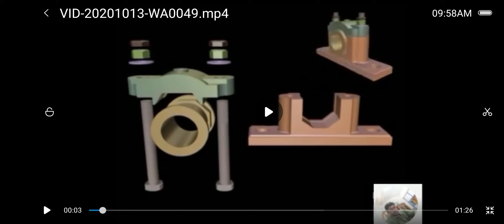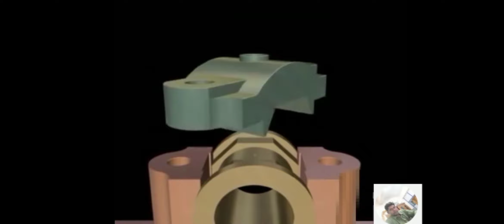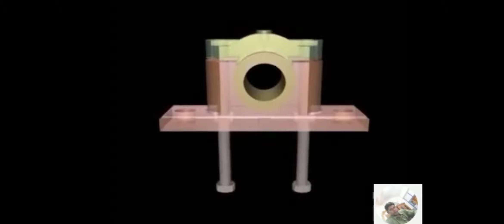Machine drawing-plummer block.